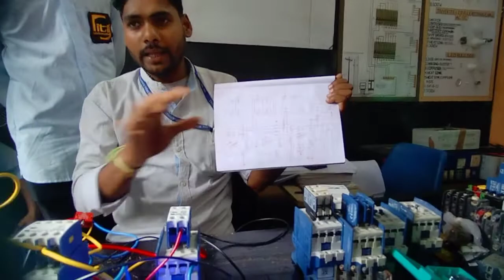Star delta starter explained || Three phase Motor Wiring electrician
This video is taken during the time of electrician Practical.
3 phase Motor Wiring (star,delta starter)